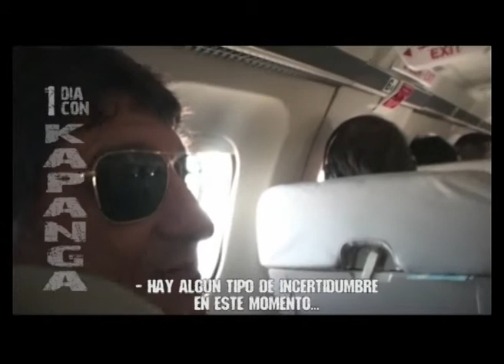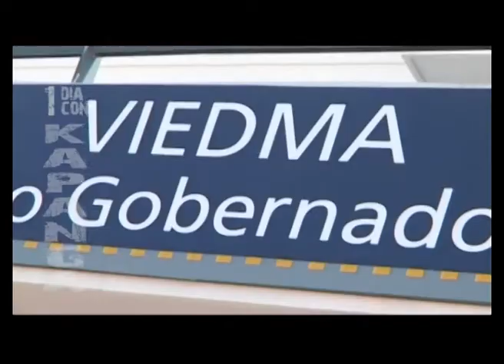ArchiBaSo - Kapanga de gira con Banda Soporte - Marzo 2010